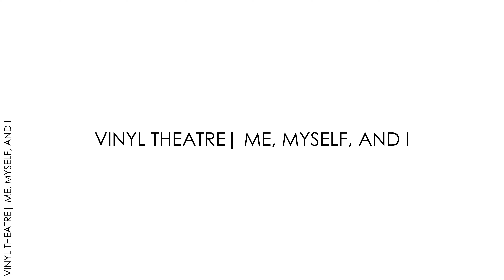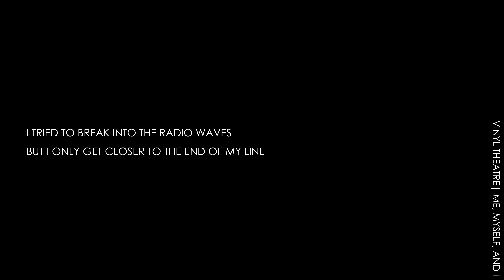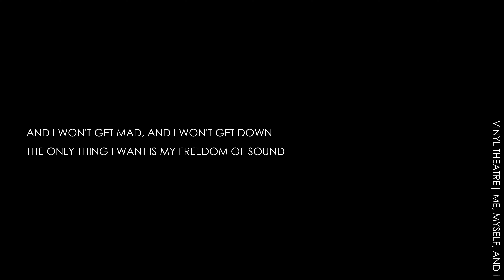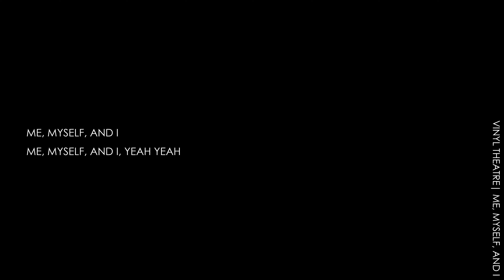Vinyl Theatre - Me, Myself, And I [LYRICS]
[CHORUS]
IT'S ME, MYSELF, AND I
ME, MYSELF, AND I, YEAH YEAH

[PRE-CHORUS]
THE WORLD HAS GOT A FUNNY WAY OF MAKING US QUIT
THE WORLD HAS GOT A MILLION WAYS OF MAKING US SICK

[VERSE 1]
I TRIED TO BREAK MY WAY OUT OF THESE CHAINS
I TRIED A MILLION RHYMES, NOT MINE
I TRIED TO BREAK MY WAY OUTTA THIS CAGE
BUT I ONLY GET CLOSER TO THE END OF MY LINE

[CHORUS]
IN THE FADING LIGHTS

[VERSE 2]
I TRIED TO WATCH THE TELEVISION
I HAD A VISION THAT THE MONEY'S ALL MINE
THEY TRY TO KEEP ME IN A PRISON
JUST LISTEN, I GOT A RADIUM MIND

[PRE-CHORUS]
THE WORLD HAS GOT A FUNNY WAY OF MAKING ME QUIT
THE WORLD HAS GOT A MILLION WAYS OF MAKING ME SICK

[VERSE 3]
I TRIED TO MAKE IT IN A POOR MAN'S GAME
I TRIED TO BREAK INTO THE RADIO WAVES

[BRIDGE]
AND I WON'T GET MAD, AND I WON'T GET DOWN
THE ONLY THING I WANT IS MY FREEDOM OF SOUND
I WON'T GET MAD, AND I WON'T GET DOWN
THE FLIES ON THE CEILING TRY TO GLUE ME TO THE GROUND

[VERSE 3]
I ONLY GET CLOSER TO THE END OF MY LINE

[CHORUS]
IT'S ME, MYSELF, AND I, YEAH YEAH
ME, MYSELF, AND I